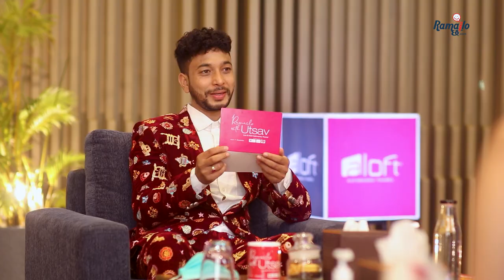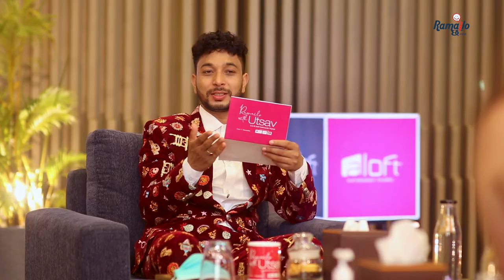Neetesh Jung Kunwar & Aditi Budhathoki को Relationship के छ ? Ramailo With Utsav@Aloft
Ramailo With Utsav @Aloft kathmandu Thamel .
Guest : Neetesh Jung Kunwar & Aditi Budhathoki